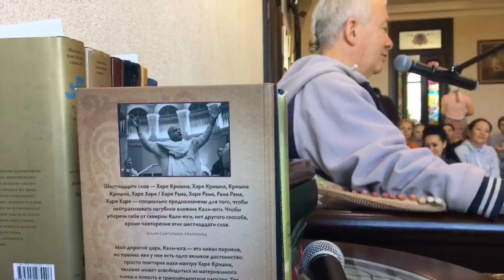Чайтанья Чандра Чаран Прабху - 2018.05, Астана, Шримад-Бхагаватам 4.30.33, Cлушать о Господе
Шримад Бхагаватам 4.30.33: Дорогой Господь, мы молим Тебя о том, чтобы все то время, которое нам, оскверненным Твоей иллюзорной энергией, придется находиться в материальном мире, меняя тела и скитаясь по разным планетам вселенной, мы могли общаться с теми, кто слушает и пересказывает повествования о Твоих играх. Мы просим, чтобы Ты благословил нас на это и чтобы Твое благословение оставалось с нами жизнь за жизнью, в каких бы телах и на каких бы планетах мы ни оказались.

Темы, затронутые в этом видео:
- Благословение слушать о Господе    0:40
- Трансформация материального в духовное    4:45
- В чём заключается сила чистых преданных  10:15
- Высшее благо - общение с чистыми преданными 26:02
- Мирская и духовная  дружба     32:58
- Привязанность к Шриле Прабхупаде     35:46
- Как сотрудничать не совершая оскорблений  46:25
- Значение ягьи        56:39
- Как расставить приоритеты в жизни    1:00:33
- Искусство деятельности      1:04:31

Цитаты:

1. Освобождение означает - освобождение от чувства собственности, освобождение от отождествления с любым телом, от материального образа мыслей, от материальных отношений.

2. Что такое настоящая дружба? Друзья должны служить друг другу духовно, помогать духовно развиваться. В сознании Кришны мы все должны быть друзьями, очень дружески располагаться ко всем преданным: помогать друг другу в духовной жизни. И самая лучшая помощь - это вместе собраться, чтобы воспевать Святое Имя. При этом никаких материальных отношений не возникает в этом процессе.

3. Если мы сейчас всё бросим, ради служения Кришне - это будет подделка. Важный принцип: вы ничего не меняете в своей жизни: работу, семью – вы просто  добавляете туда постепенно сознание Кришны. И вы увидите, что сознание Кришны не препятствует, не противоречит никакой форме деятельности, никаким отношениям. Вы учитесь делать то же самое на других рельсах. Та же работа, та же семья, но вы можете стать преданным при этом, совершенно отречённой личностью от всего. Вот это искусство деятельности.